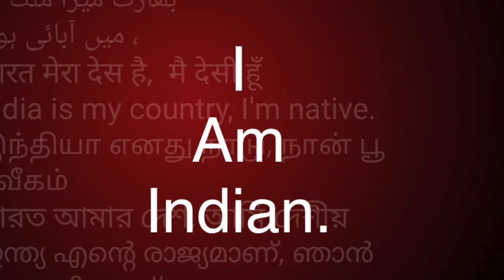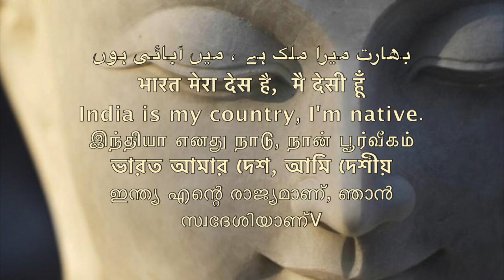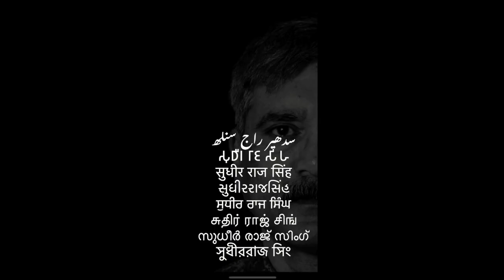सब कुछ होगा फिर भी नही बच पाओगे SC ST OBC... सुनो समण संघ saman sangha /Sudhir Raj Singh/Pali